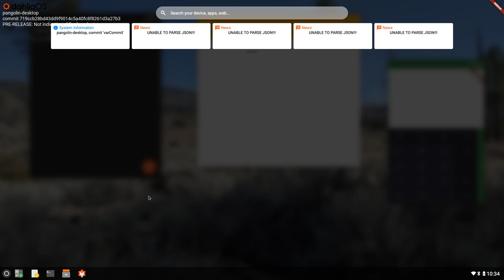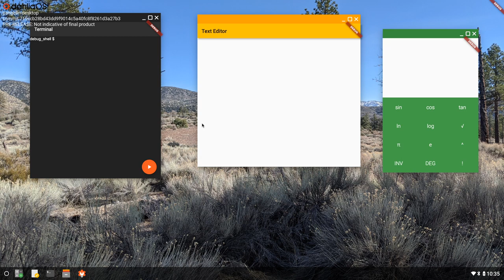Pangolin Desktop Updates!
In this video, I go over the changes made to pangolin-desktop for Dahlia OS.